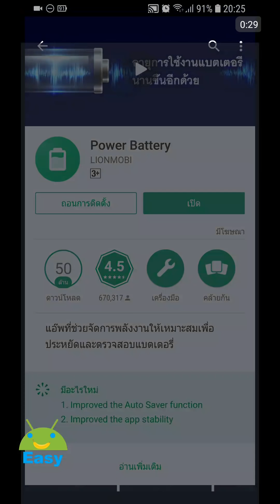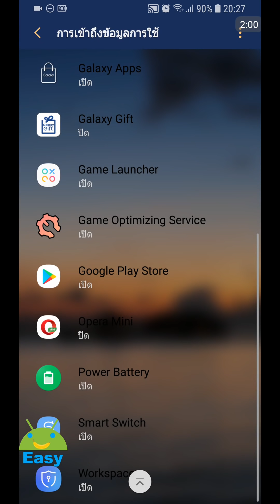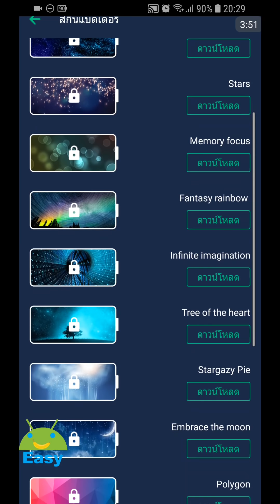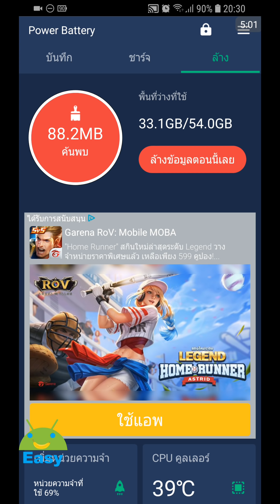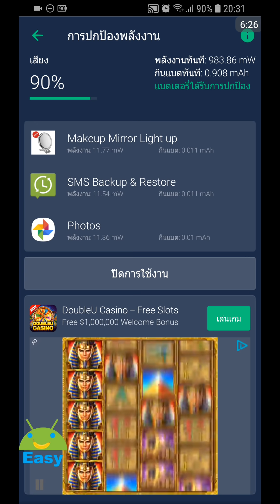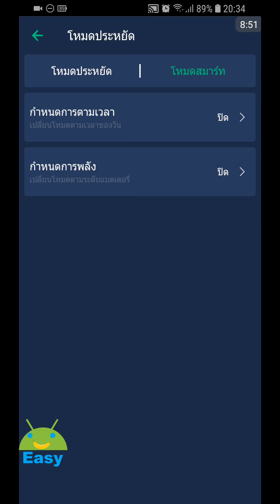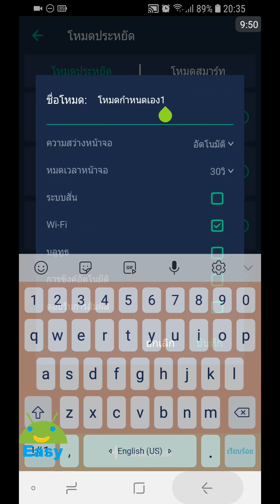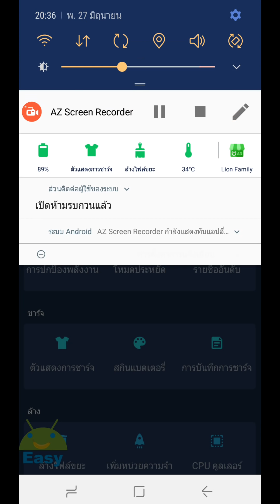ยืดอายุการใช้งานแบตเตอรี่ ปรับโหมดประหยัดได้อย่างใจ | Easy Android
Power Battery เป็นแอ๊พที่ช่วยประหยัดแบตเตอรี่ที่มีประสิทธิภาพสูงสุด สามารถยืดอายุการใช้งานแบตเตอรี่เพิ่มขึ้นอีกเกือบ ให้กับโทรศัพท์หรือแท็บเล็ตแอนดรอยด์ สมาร์ทแอ๊พนี้มีฟังก์ชั่นในการแก้ไขดัดแปลงโหมดประหยัดพลังงาน, ฟังก์ชั่นช่วยจัดการการใช้แอ๊พอย่างเหมาะสม, ฟังก์ชั่นสังเกตติดตามพลังงานของแบตเตอรี่ การจัดการหน่วยความจำและลบไฟล์ที่ไม่ใช้งานทิ้ง เป็นต้น Power Battery ช่วยบริหารจัดการอายุการใช้งานแบตเตอรี่ของคุณได้โดยรวม

คุณลักษณะ:
ประเมินระยะเวลาคงเหลือของการใช้งานแบตเตอรี่ได้อย่างถูกต้อง
ด้วยรายงานตามวิธีการที่เชื่อถือได้จะบอกได้ว่าแบตเตอรี่จะใช้งานได้อีกนานเท่าไรในสถานการณ์ต่างๆ (ดูวีดีโอ, เปิดหรือปิด Wi-Fi/บลูทู ธ เป็นต้น) และแอ๊พทั้งหมดที่ใช้พลังงานสิ้นเปลือง

ฟังก์ชั่นติดตามตรวจสอบและช่วยประหยัดพลังงาน
ตรวจสอบแอ๊พทั้งหมดที่ใช้แบตเตอรี่สิ้นเปลืองขณะที่ไม่ได้ใช้งานและแจ้งเตือนผู้ใช้งานเกี่ยวกับแอ๊พที่ใช้แบตเตอรี่สิ้นเปลือง ระบุได้ว่าจะยืดอายุการใช้งานแบตเตอรี่ออกไปได้อีกเท่าไรหากคุณใช้การประหยัด 1tap ติดตามตรวจสอบการใช้พลังงานของแอ๊พทั้งหมดที่เปิดใช้งานอยู่ และแจ้งรายละเอียดไปยัง app manager ลบไฟล์ที่ไม่ใช้งานออกจากระบบเพื่อเพิ่มอายุการใช้งานของแบตเตอรี่

การจัดการหน่วยความจำ
Memory booster และ optimizer จะช่วยเพิ่มประสิทธิภาพความเร็วของอุปกรณ์ของคุณและช่วยลบไฟล์ที่ไม่ต้องการออกไปทำให้อุปกรณ์ทำงานได้อย่างราบรื่น

แสดงข้อมูลของซอฟท์แวร์อุปกรณ์และฮาร์ดแวร์
แสดงข้อมูลว่าแอ๊พต่างๆ ใช้แบตเตอรี่ไปเท่าไร และมีเวลาคงเหลือสำหรับฮาร์ดแวร์ต่างๆ เท่าไร

แสดงรายละเอียดข้อมูลแบตเตอรี่ เช่น แรงดันไฟฟ้า อุณหภูมิ ความจุ เป็นต้น

ดัดแปลงโหมดประหยัดพลังงาน
เป็นแอ๊พที่ช่วยจัดการความเหมาะสมของพลังงาน ช่วยให้คุณสามารถดัดแปลงแก้ไขโหมดพลังงานได้เอง (เช่น เปิด ปิด Wi-Fi กำหนดเวลารอหน้าจอเป็นเท่าไร เป็นต้น) เพื่อช่วยประหยัดแบตเตอรี่ในระยะยาว

การเปลี่ยนโหมดอัจริยะ.
ตั้งเวลาและตรวจสอบเวลาเพื่อเปลี่ยนโหมดประหยัดพลังงานโดยอัตโนมัติและลบโหมดที่ไม่ได้ใช้งานทิ้งไป เพื่อให้คุณยืดอายุการใช้งานแบตเตอรี่ได้ตามต้องการ

การป้องกันพลังงาน
  เปิดใช้งานฟังก์ชั่นป้องกันพลังานแบตเตอรี่ Power Battery สามารถตรวจจับการใช้พลังงานปริมาณสูงและบล็อกได้ทันเวลาโดยอัตโนมัติ